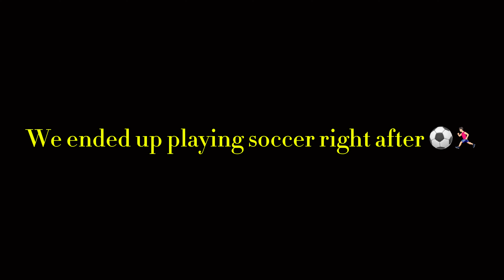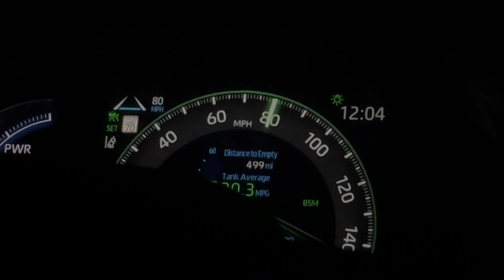We stayed a day after MP 24 (Saturday Vlog)